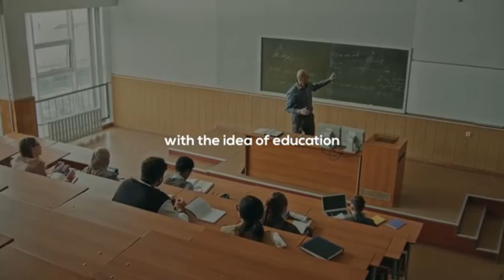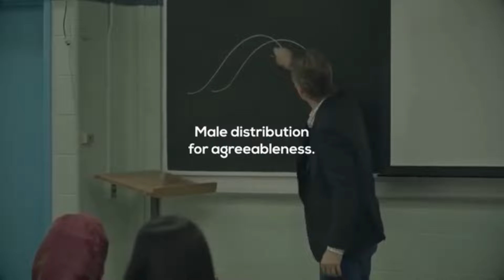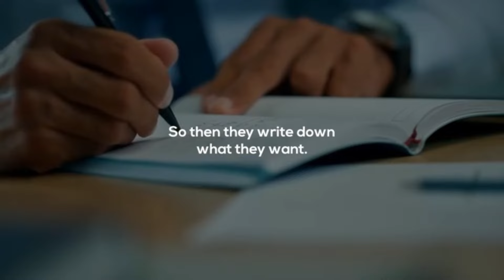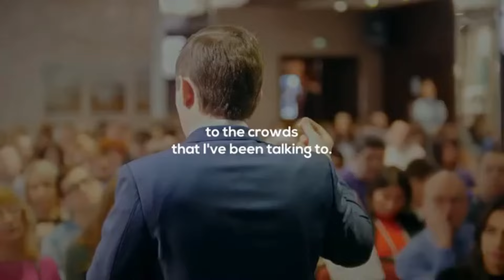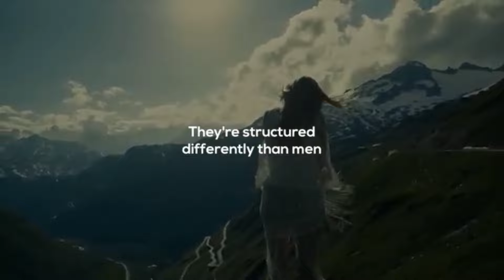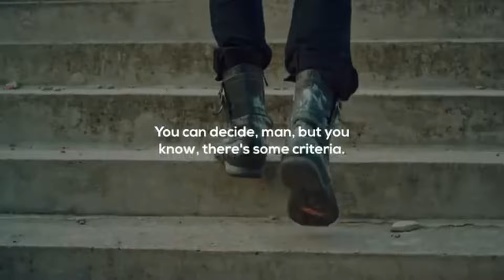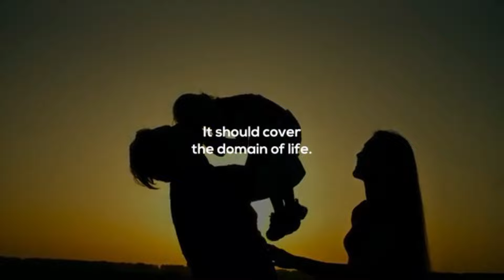/The Simple Reason 90% of Men Are Lost in Life by Jordan Peterson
The simple reason is responsibility. Year by year more men are almost scared of responsibility and because of that they feel lost, they feel like they have nothing to strive for which is deadening for a man. Many men we’ve spoken to don’t actually realize how shallow their relationships have become until they face a significant challenge, such as bereavement, breakdown of a relationship, fatherhood or loss of employment – and yet that is of course when good friends are needed most.